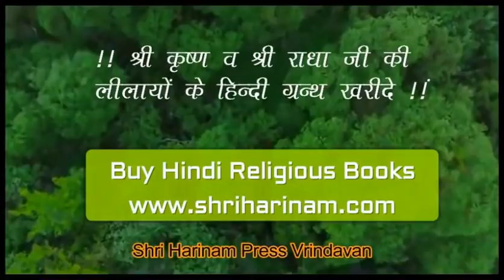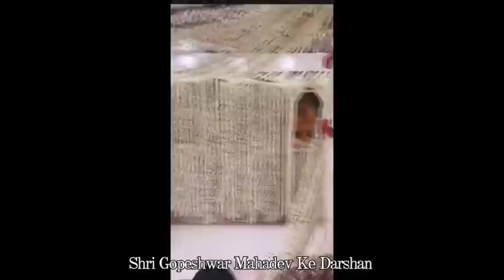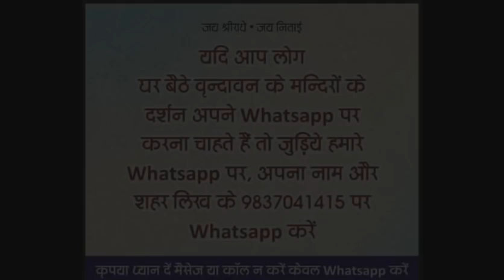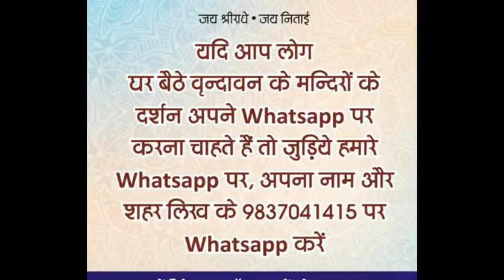श्री जगन्नाथ जी के आज के दर्शन तथा साथ में है वृन्दावन में गोपी रूप में विराजे शंकर भगवान् !!